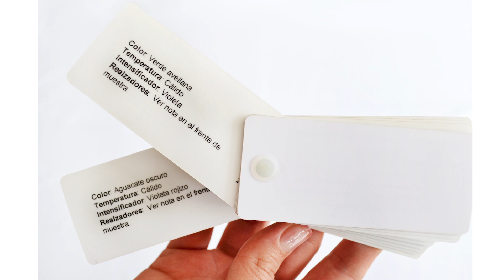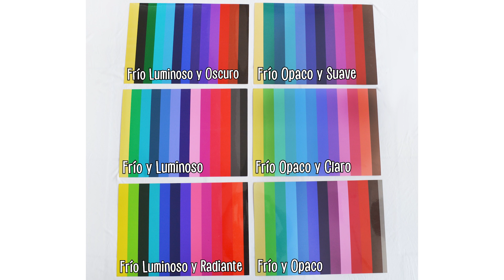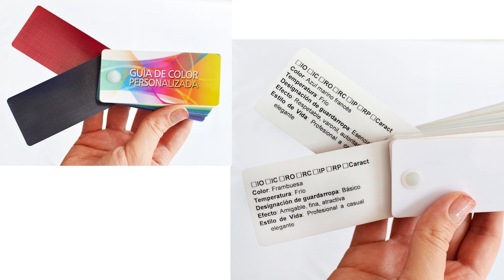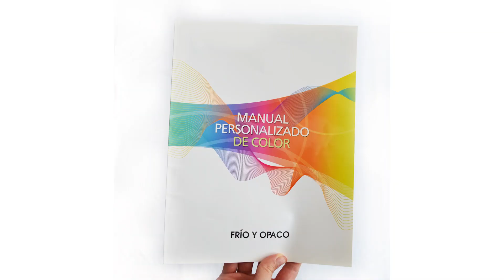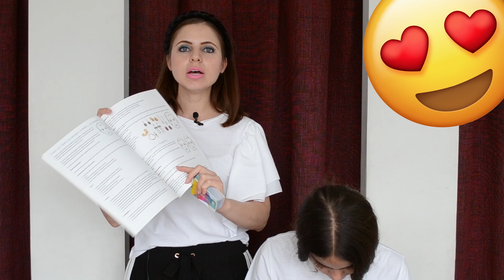Así Se Hace un Estudio de Colorimetría - Tips de Moda - Ada Pelayo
Chicas les dejo un vídeo breve de cómo yo hago un estudio de colorimetría. Si les interesa que les haga un estudio profesional y personalizado manden DM para cotizar.